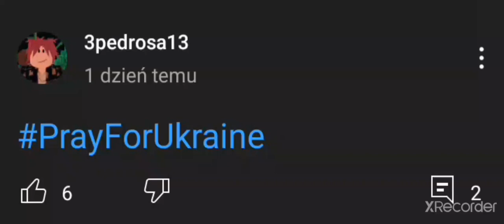i hate pedrosa but still